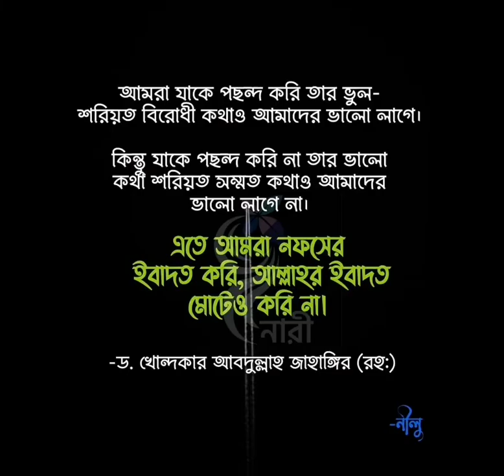🕋🕋 ISLAMIC bangla dialogues